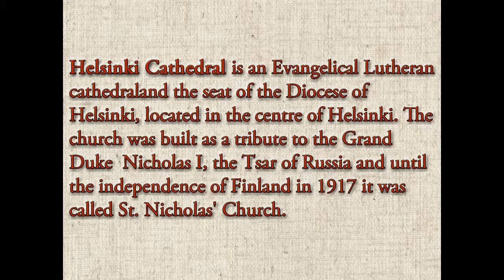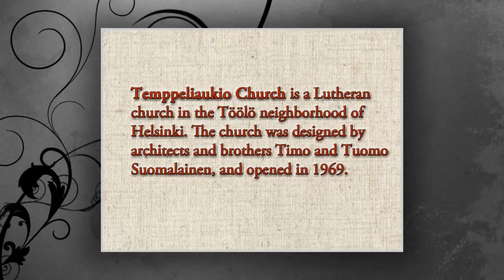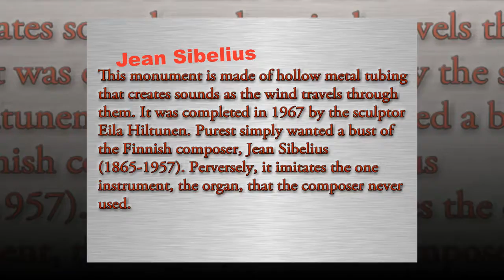Helsinki, Finland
Travel